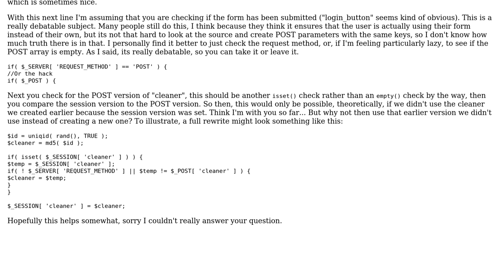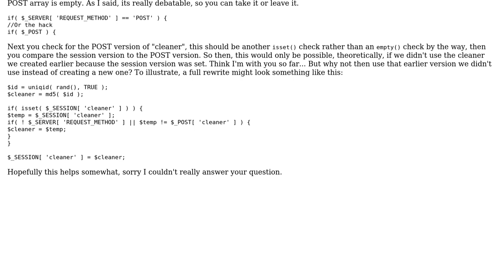Code Review: Will this code make some attacks (XSS, CSRF...) harder to do?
With thanks & praise to God, and with thanks to the many people who have made this project possible! | Content (except music & images) licensed under CC BY-SA | Music | Images & others | With thanks to user SomeoneS user mseancole user ajax333221 and the Stack Exchange Network Trademarks are property of their respective owners. You are responsible for your own actions.